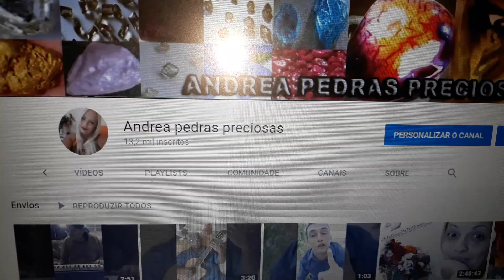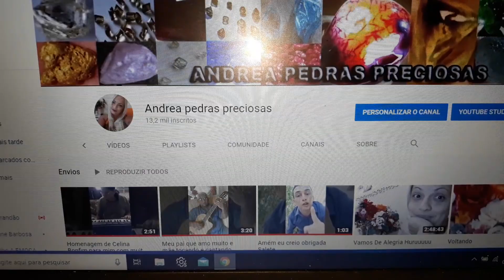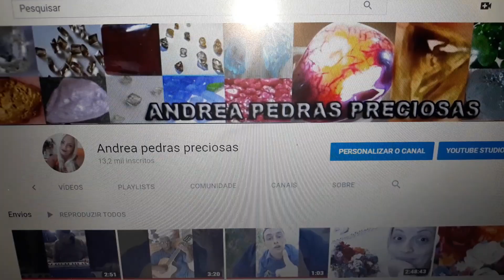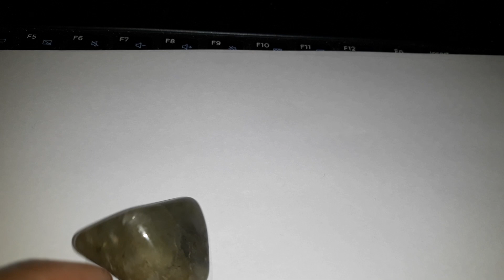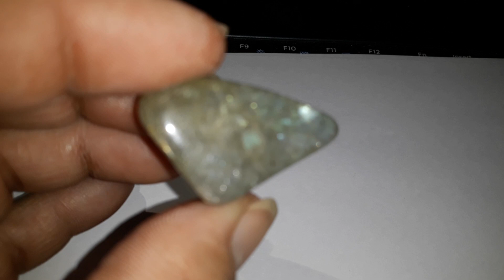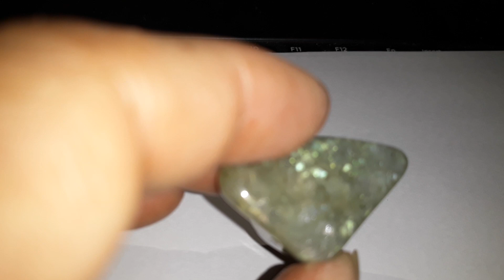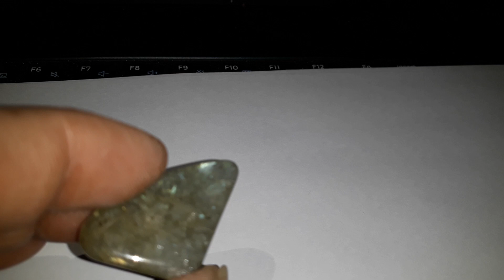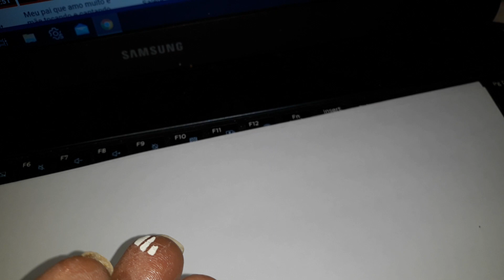OPALA NOBRE NÃO PULE OS ANÚNCIOS PARA AJUDAR O CANAL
GALERA DEVIDO O INFARTO QUE SOFRI RESOLVI FAZER UM VÍDEO EXPLICA PARA VCS O MOTIVO DE ESTA GRAVANDO POUCOS VÍDEOS .ASSISTA ESSE VÍDEO ATÉ O FINAL PARA VCS INTENDER. E VAMOS DE IPALA NOBRE . LINK NA DESCRIÇÃO DO MEU NOVO TRABALHO E DE AMIGOS PARCEIROS DO CANAL ANDREA PEDRAS PRECIOSAS MUITO OBRIGADA A TODOS QUE ATENTER MEU PEDIDO E VAMOS OS LINKS : CANAL TAMIRES LOPES CANAL ANDREA DE TUDO E UM POUCO MAIS CANAL LOTE DA BENÇÃO CANAL PAULA SÁ DIVERSÕES ,MUITO OBRIGADA A TODOS QUE VISITAR ESSES TRES TRABAHOS PARA SOMAR COM VCS .AMO VCS .